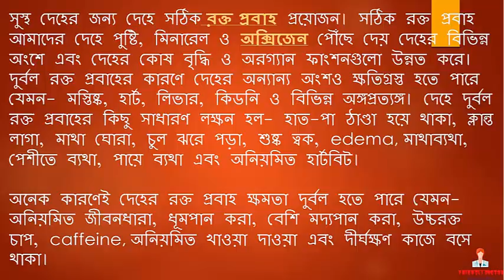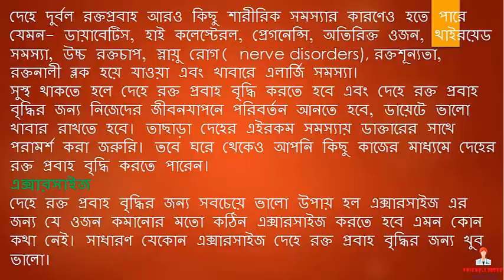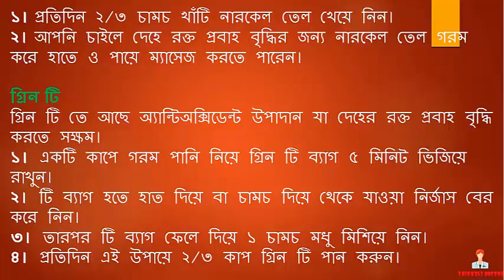দেহের রক্ত প্রবাহ বৃদ্ধির জন্য যে কাজগুলো করবেন || BD health tips - 2017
সুস্থ দেহের জন্য দেহে সঠিক রক্ত প্রবাহ প্রয়োজন। সঠিক রক্ত প্রবাহ আমাদের দেহে পুষ্টি, মিনারেল ও অক্সিজেন পৌঁছে দেয় দেহের বিভিন্ন অংশে এবং দেহের কোষ বৃদ্ধি ও অরগ্যান ফাংশনগুলো উন্নত করে।
দুর্বল রক্ত প্রবাহের কারণে দেহের অন্যান্য অংশও ক্ষতিগ্রস্ত হতে পারে যেমন- মস্তিষ্ক, হার্ট, লিভার, কিডনি ও বিভিন্ন অঙ্গপ্রত্যঙ্গ। দেহে দুর্বল রক্ত প্রবাহের কিছু সাধারণ লক্ষন হল- হাত-পা ঠাণ্ডা হয়ে থাকা, ক্লান্ত লাগা, মাথা ঘোরা, চুল ঝরে পড়া, শুষ্ক ত্বক, edema, মাথাব্যথা, পেশীতে ব্যথা, পায়ে ব্যথা এবং অনিয়মিত হার্টবিট।
অনেক কারণেই দেহের রক্ত প্রবাহ ক্ষমতা দুর্বল হতে পারে যেমন- অনিয়মিত জীবনধারা, ধূমপান করা, বেশি মদ্যপান করা, উচ্চরক্ত চাপ, caffeine, অনিয়মিত খাওয়া দাওয়া এবং দীর্ঘক্ষণ কাজে বসে থাকা।
দেহে দুর্বল রক্তপ্রবাহ আরও কিছু শারীরিক সমস্যার কারণেও হতে পারে যেমন- ডায়াবেটিস, হাই কলেস্টেরল, প্রেগনেন্সি, অতিরিক্ত ওজন, থাইরয়েড সমস্যা, উচ্চ রক্তচাপ, স্নায়ু রোগ( nerve disorders), রক্তশূন্যতা, রক্তনালী ব্লক হয়ে যাওয়া এবং খাবারে এলার্জি সমস্যা।
সুস্থ থাকতে হলে দেহে রক্ত প্রবাহ বৃদ্ধি করতে হবে এবং দেহে রক্ত প্রবাহ বৃদ্ধির জন্য নিজেদের জীবনযাপনে পরিবর্তন আনতে হবে, ডায়েটে ভালো খাবার রাখতে হবে। তাছাড়া দেহের এইরকম সমস্যায় ডাক্তারের সাথে পরামর্শ করা জরুরি। তবে ঘরে থেকেও আপনি কিছু কাজের মাধ্যমে দেহের রক্ত প্রবাহ বৃদ্ধি করতে পারেন।